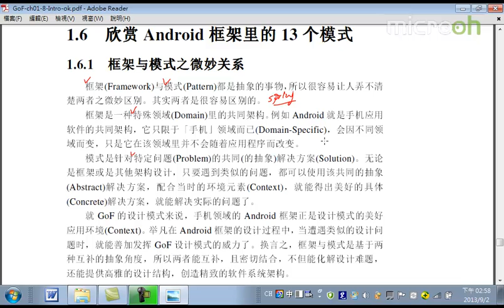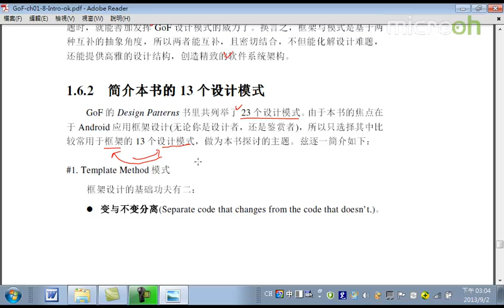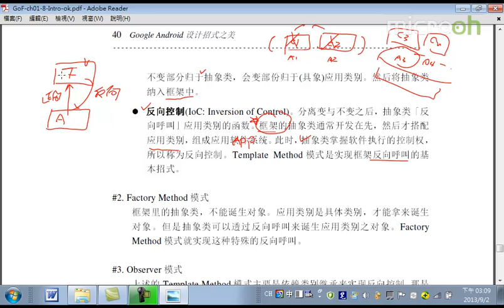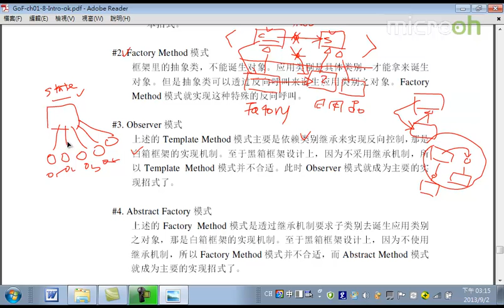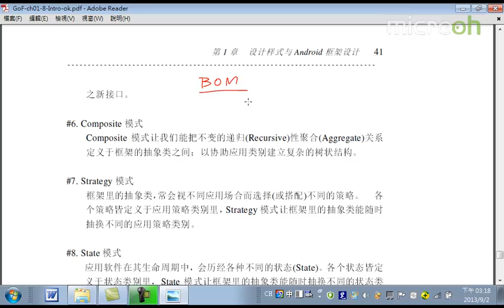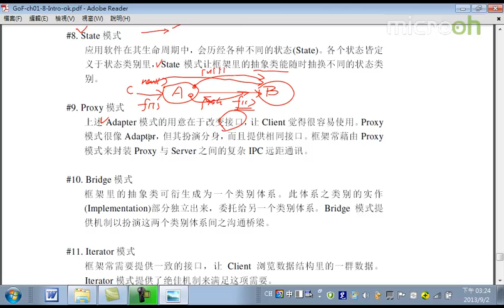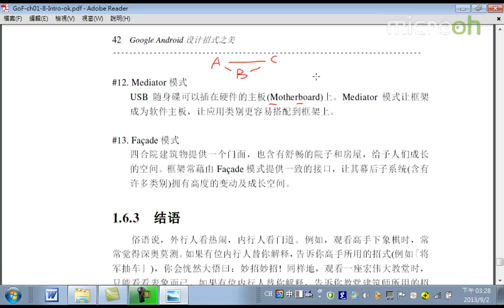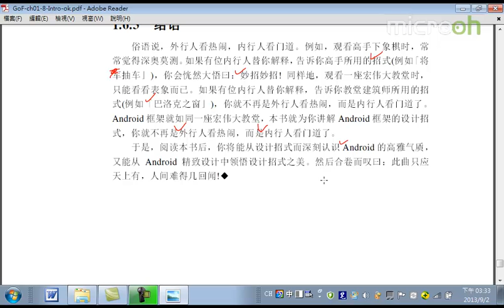Android教程之设计招式之美6 设计模式与Android框架设计f